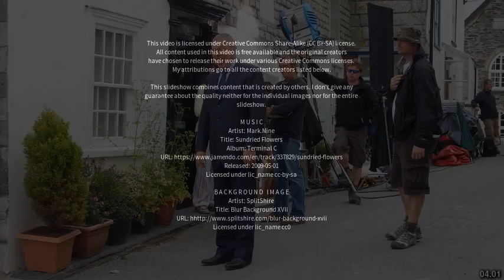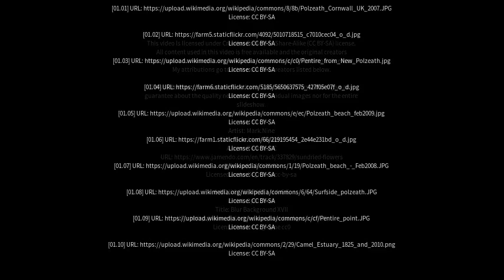Best places to visit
Best places to visit - Polzeath (United Kingdom) Best places to visit - Slideshows from all over the world - City trips, nature pictures, etc.